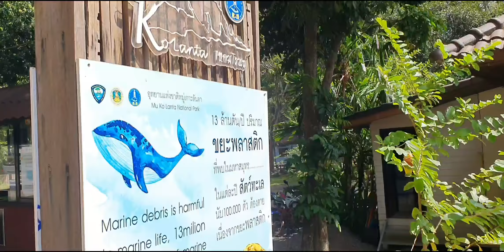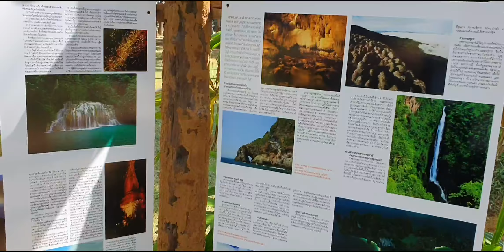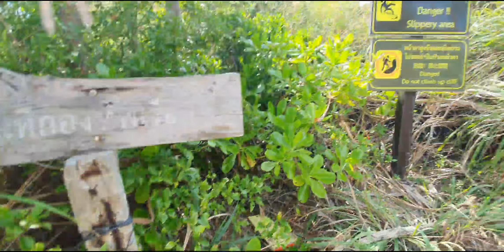Amazing Lanta National Park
Mu Ko Lanta National Park
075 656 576